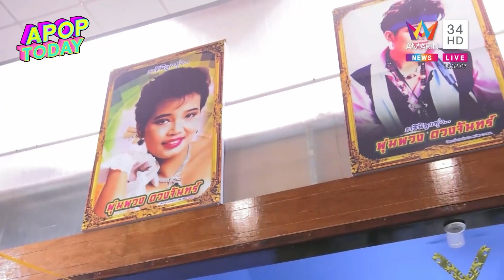ครบรอบ 31 ปี “พุ่มพวง” ด้าน “ปุ้ม ไกรสร -เพชร พุ่มพวง” ร่วมทำบุญวัดภาษี | Apop Today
เป็นศิลปินที่อยู่ในใจคนไทยตลอดกาล สำหรับราชินีลูกทุ่ง “พุ่มพวง ดวงจันทร์” ซึ่งปีนี้ครบรอบ 31 ปี ของการจากไป ได้มีการจัดงานลำลึกทั้งที่วัดทับกระดาน และวัดภาษี ซึ่งวันนี้ด้าน”ไกรสร แสงอนันต์”และลูกชาย”เพชร พุ่มพวง”ได้มาร่วมทำบุญอีกด้วย